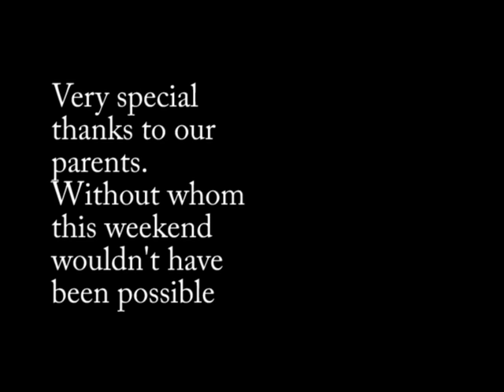Day 3 - Don't be sad because it's over...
Day 3 of the Twins Turning Thirty birthday weekend.